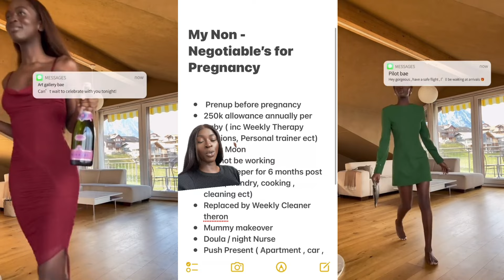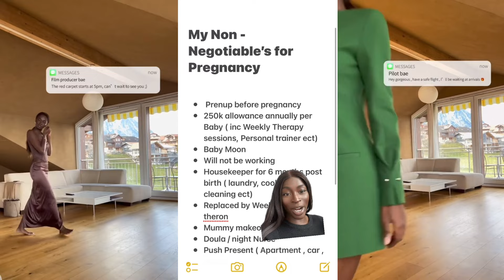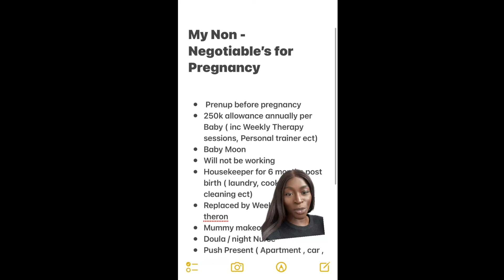Woman Says You Can Get Her Pregnant If You Do This...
Reaction To Oshay Duke Jackson